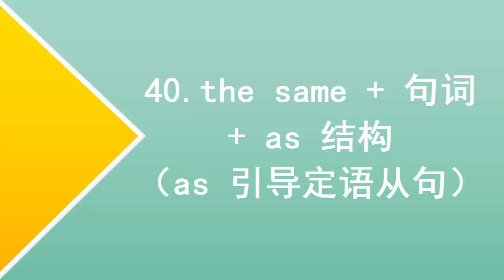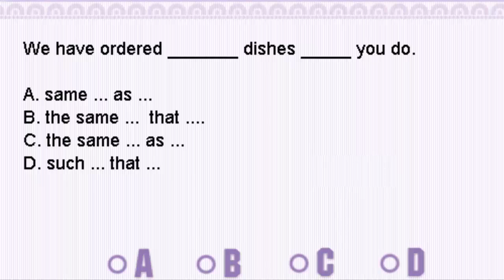40~the same + 句词+ as 结构 （as 引导定语从句）